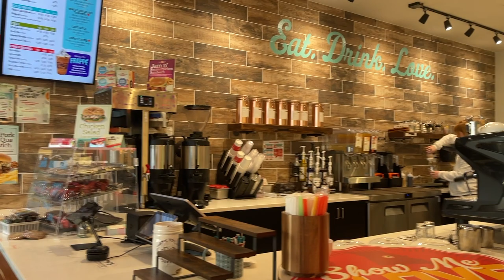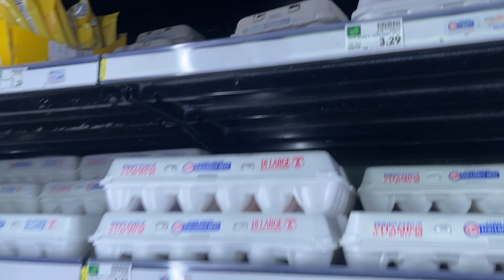literally nate. | never give up on yourself | episode 10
Hello Friends!!!